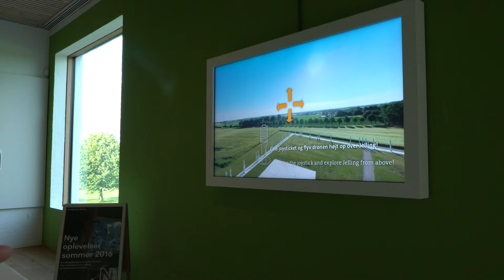Visit Kongernes Jelling (Client: VisitDenmark)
Kom med et kort smut forbi flotte Kongernes Jelling

Instruktion: Bang Clemme Film
Fotografi: Openhouse